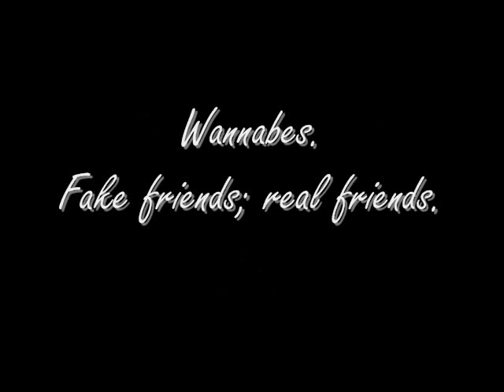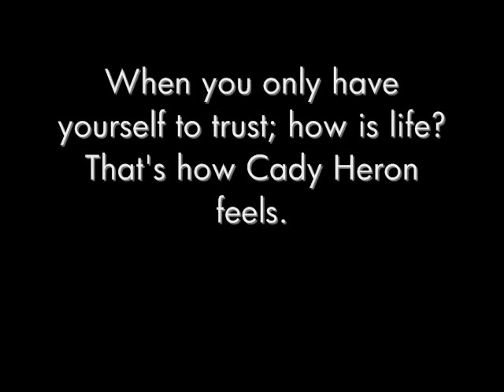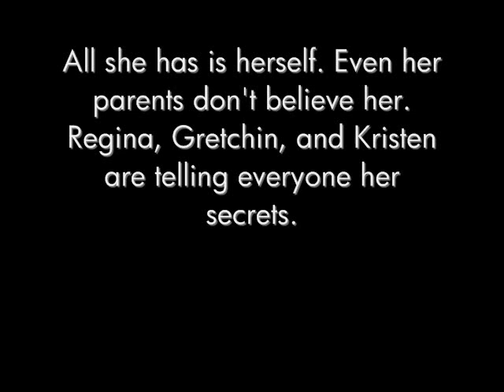Mean Girls;; Series Trailer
So far it's coming out in February. Texting My Crush is also coming out then...I'm still working on the plots for both.

CAST:
Selena Gomez (Cady Heron)
Demi Lovato (Regina George)
Miley Cyrus (Gretchin Wieners)
Mandy Jirox (Kristen Smith)
Emily Osment (Janis Ian)
Mitchel Musso (Damian)
Joe Jonas (Aaron Smith)
Tina Fey (Mrs. Norbury)

I'm not changing the cast; sorry.